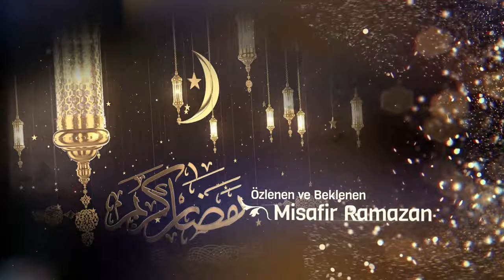Özlenen ve Beklenen Misafir Ramazan | Ramazana Hazırlık 1. Bölüm - 4K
Nuri Sardoğu'nun sunumu Muhammed Emin Yıldırım Hocamızın anlatımıyla bir rahmet mevsimi olan Ramazan ayına hazırlanma adına gayret edeceğimiz Ramazana Hazırlık programlarımızın 1. bölümü.

Ramazana Hazırlık programlarımızın bu bölümünde konumuz: "Özlenen ve Beklenen Misafir Ramazan"

Bu bölümde konularımız;

•  Aziz Misafir Ramazan nasıl karşılanır?
•  Ramazan Yıkar ve Yakar!
•  Efendimiz’in ve Sahâbe’nin Dünyasındaki Karşılama
•  Ramazan sevgisi ve Ramazan sevinci